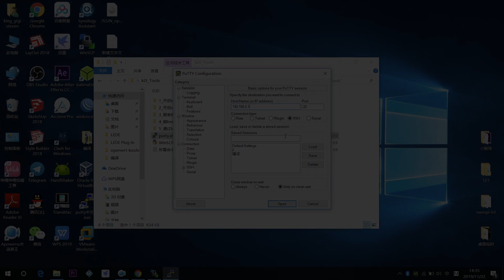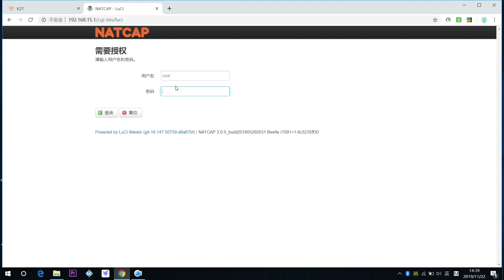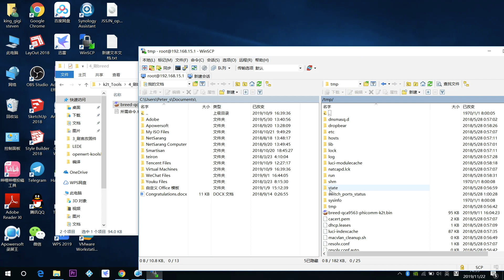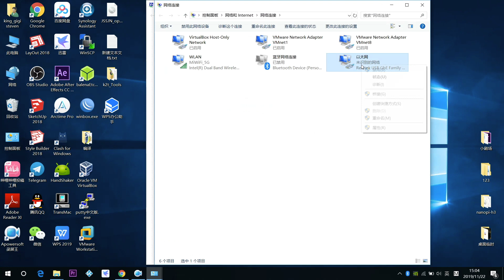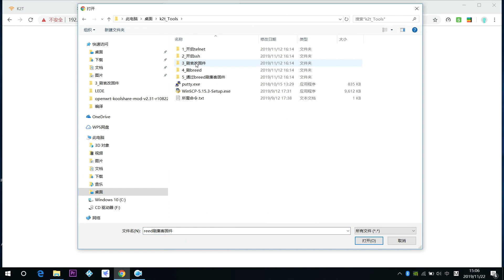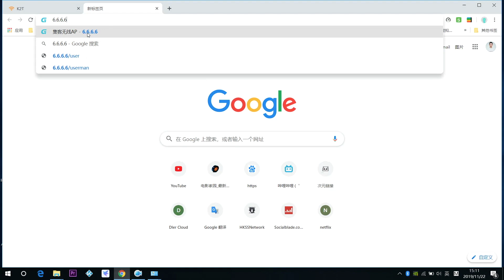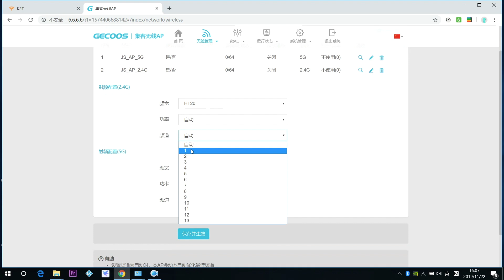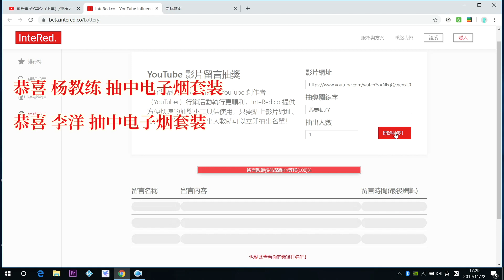（抽奖了）百元路由秒变AP(下集)/斐讯K2T开箱/手把手教你刷集客AP固件/可以实现KVR漫游组网？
百元路由秒变AP/斐讯K2T开箱/手把手教你刷集客AP固件/可以实现KVR漫游组网？

我用的机场
海豚湾